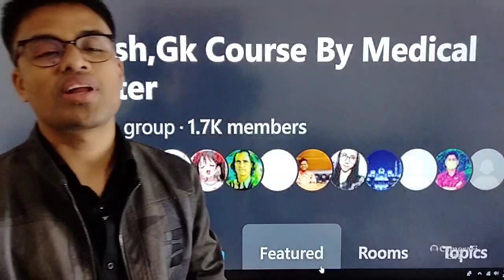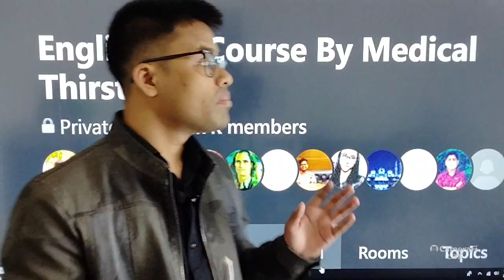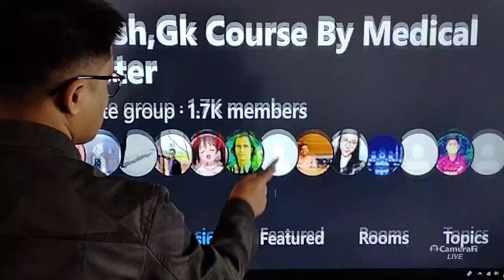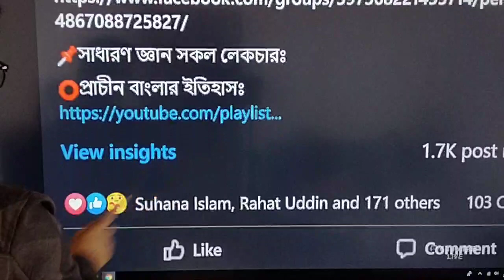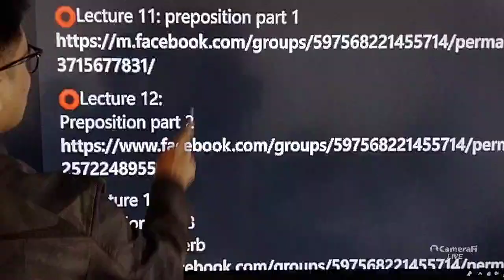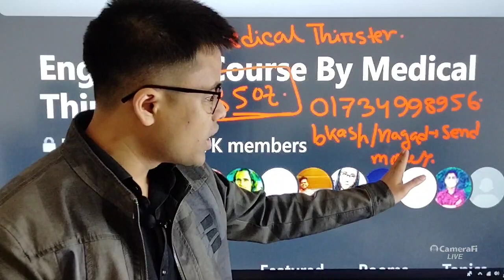English,GK Course | Medical Admission | DU d unit | 1700+ Students | Medical Thirster.